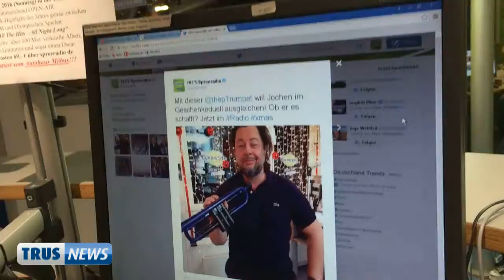TRUS NEWS - pTrumpet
Jochen Trus am Morgen - Gut gelaunt und besser informiert in den Tag! Mo - Fr von 5 - 10 Uhr auf 105'5 Spreeradio!